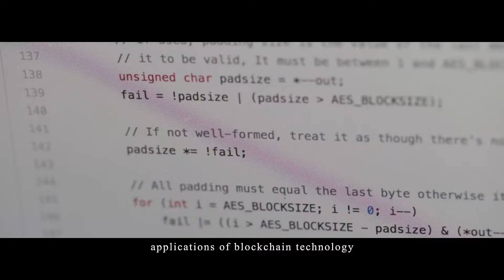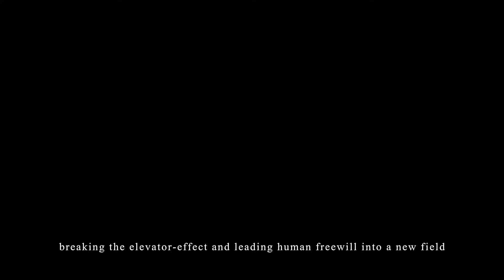Satoshi Nakamoto has been regretting this for ten years, now there is someone help finish the job!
Human beings, standing on top of the food chain, have time and time again broken through the limits of science and technology, and made us wonder: is there limit to human science and technology after all? What parts of human society will these technologies change? What exactly is the future for mankind? Perhaps, these questions will never be answered, but we firmly believe that the future of mankind will surely be better than it is today.